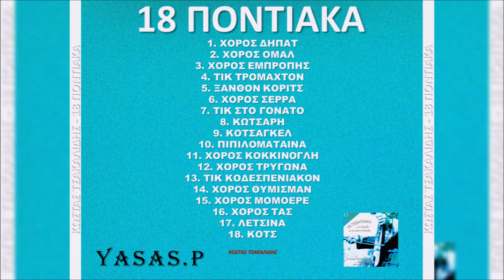Κώστας Τσακαλίδης-Χορός Πιπιλομάταινα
From the CD "18 Ποντιακά .Ο Χορός" 2002
Τραγούδι: Κώστας Τσακαλίδης \ Κωστίκας Τσακαλίδης
Λύρα: Κώστας Τσακαλίδης \ Κωστίκας Τσακαλίδης
From the CD "18 tunes from Pontos... the Dance" 2002
Sing: Kostas Tsakalidis \ Kostikas Tsakalidis
Pontian Lyra: Kostas Tsakalidis \ Kostikas Tsakalidis